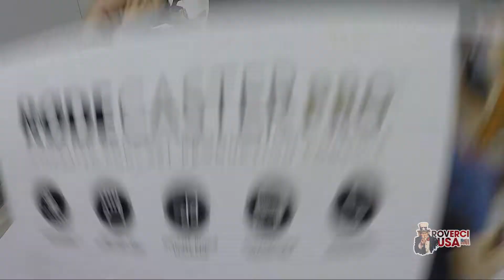COMO MONTAR UM PODCAST - PARTE 03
COMO MONTAR UM POD CAST - DICAS IMPORTANTES PARA MONTAR UM POD CAST